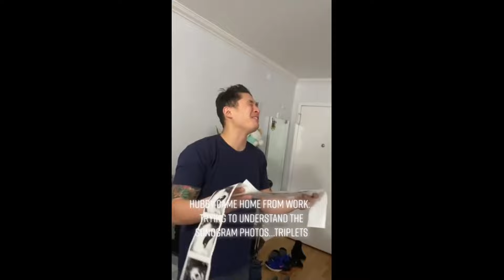Dad freaks out when he finds out his wife is having triplets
This soon-to-be dad had the most hilarious reaction when he discovered his wife was having triplets! He went through the five stages of emotions! @Ruby and Luna